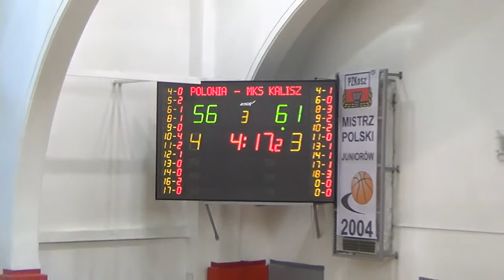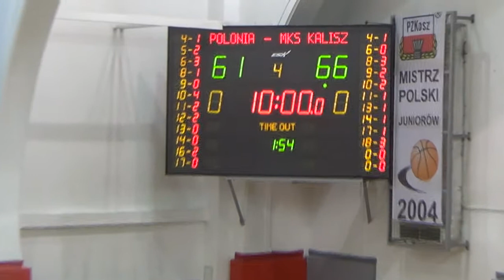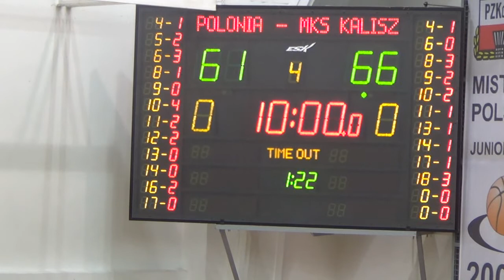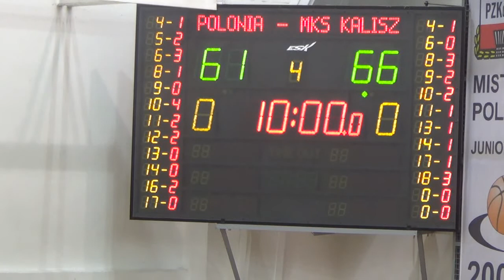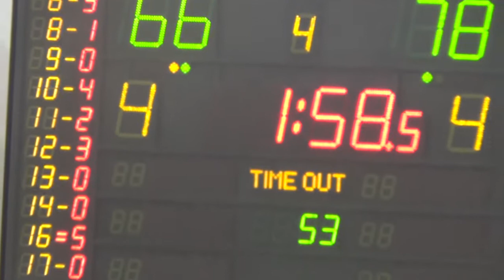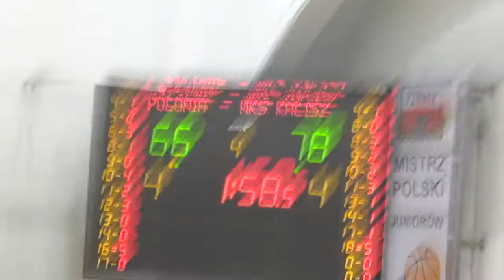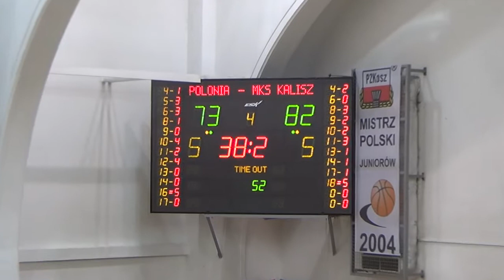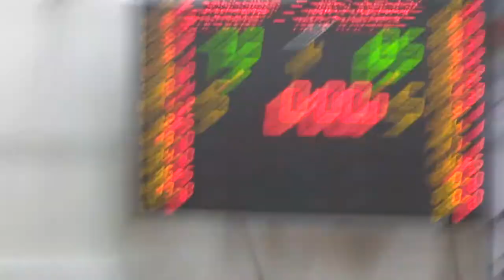Polonia Warszawa 73 - 85 MKS Drogbruk Kalisz 2 połowa 2 liga koszykówki 15.02.2014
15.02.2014 Polonia Warszawa 73 - 85 MKS Drogbruk Kalisz 2 połowa 2 liga koszykówki